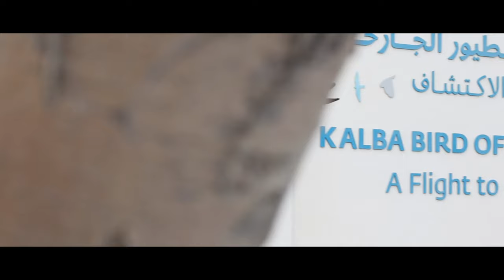Kalba Bird of Prey Centre's (Flight demonstration preview)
Made this video for Kalba Bird of Prey Centre in United Arab Emirates using

- Canon M50
- Canon M50 kit lens
- Canon 50mm prime lens
- Zhiyun Crane2
- filmora9

This music is credit to its rightfull owner RomanSenykmusic